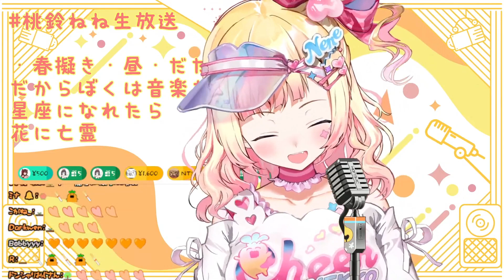[Momosuzu Nene] YUME日和